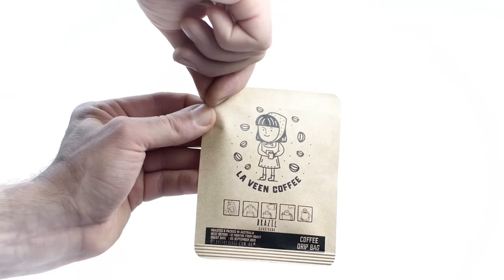How to use La Veen Coffee Drip Bag